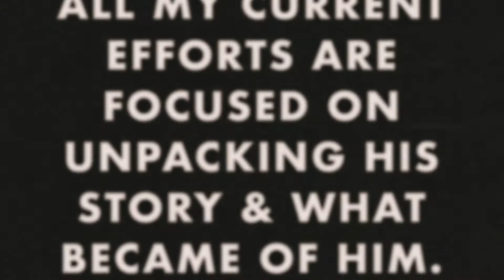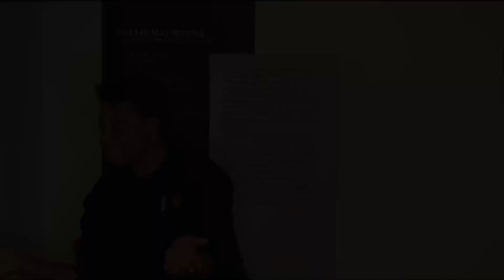Carrie Mae Weems at Mississippi Museum of Art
Artist Carrie Mae Weems took a moment to discuss with the Black Art in America team the reasons behind her newest work for the museum titled "LEAVE! LEAVE! NOW!" as she uses her art as activism and artistically displayed gathered evidence for her family's reparations from the state of Arkansas.

America’s most-acclaimed Black artists explore the Great Migration from the South through painting, sculpture, film and sound. Join us for this immersive meditation on ancestry, place, and possibility. A Movement in Every Direction: Legacies of the Great Migration explores the profound impact of the Great Migration on the social and cultural life of the United States from historical and personal perspectives. Co-organized with the Baltimore Museum of Art, the exhibition features newly commissioned works by 12 acclaimed Black artists across a variety of media. The Great Migration (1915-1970) saw more than six million Black Americans leave the South for cities across the United States. Informed by research, explorations, and conversations, the artists’ works explore themes of perseverance, self-determination, and self-reliance, along with the impacts this historical phenomenon continues to have today.